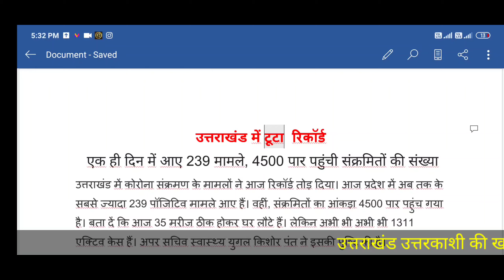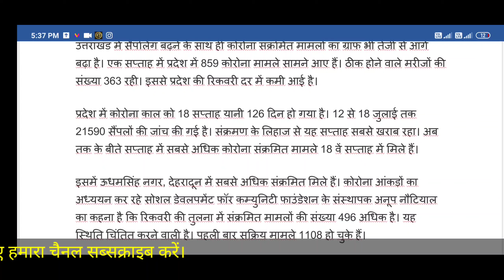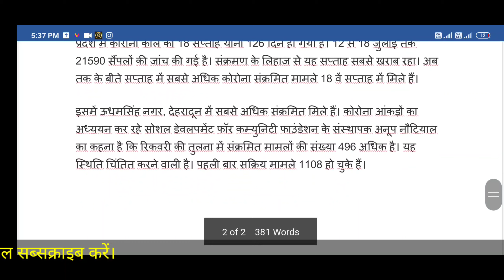उत्तराखंड में टूटा रिकॉर्ड, एक ही दिन में आए कोरोना के 239 मामले . Uttarakhand corona news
उत्तराखंड में टूटा रिकॉर्ड, एक ही दिन में आए कोरोना के 239 मामले . Uttarakhand Uttarkashi corona news.

i used ncs music in my vedio